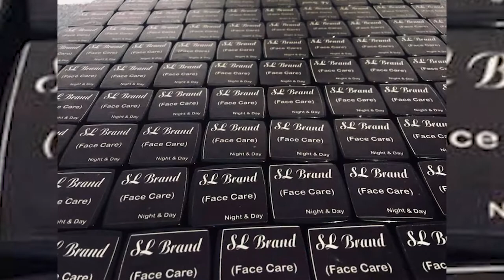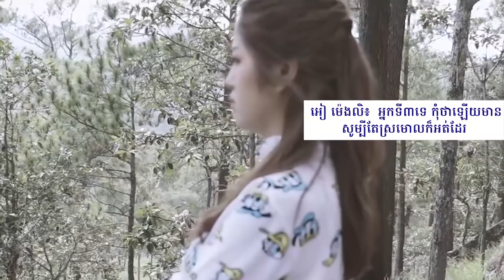អៀ ម៉េងលិ៖ អ្នក​ទី​៣​ កុំ​ថា​ឡើយ​មាន សូម្បី​តែ​ស្រមោល​ក៏​អត់​ដែរ!